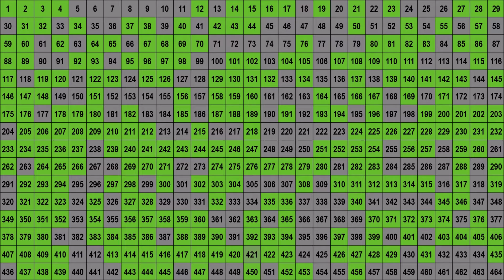Red Light, Green Light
Out of the 456 users (including myself) who competed in the first round of Squid Game, only 187 of them survived Red Light, Green Light. The other 269 were eliminated, either for detected motion after the doll shouted "Red Light!" or did not cross the finish line within the five-minute time limit.